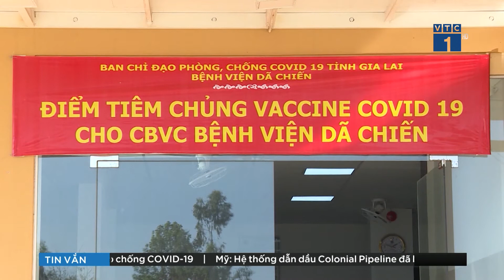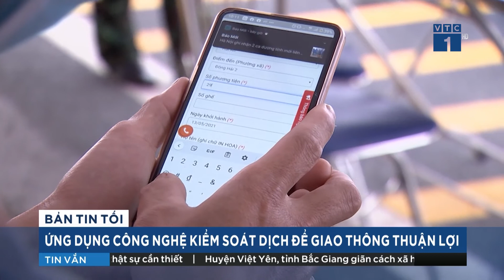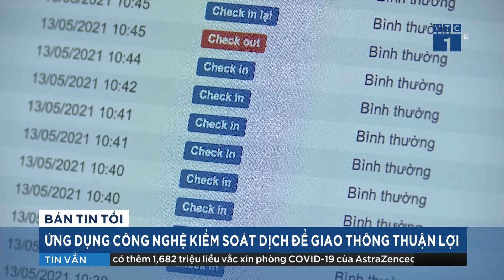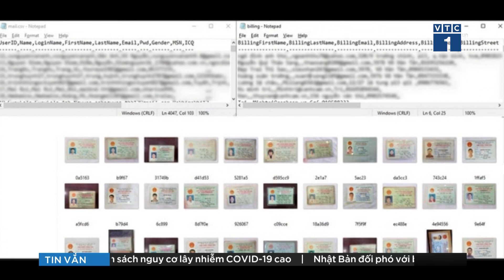Cập nhật nóng Covid-19: Hà Nội lên đường chi viện Bắc Giang chống dịch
Sau Quảng Ninh, Hải Dương, chiều nay đến lượt Hà Nội cũng chi viện cho Bắc Giang để dập dịch Covid 19. Chủ tịch UBND TP. Hà Nội Chu Ngọc Anh trực tiếp đến động viên và tiễn đoàn lên đường làm nhiệm vụ.